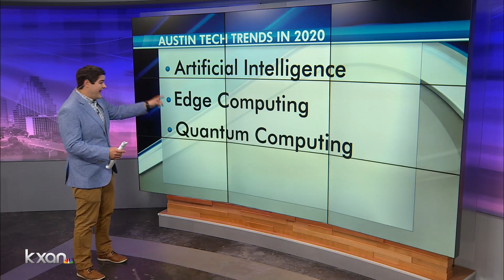Austin tech trends in 2020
Analysts say Austin is becoming a smarter, more connected city as local tech companies make their mark